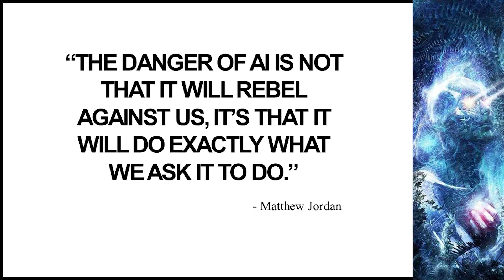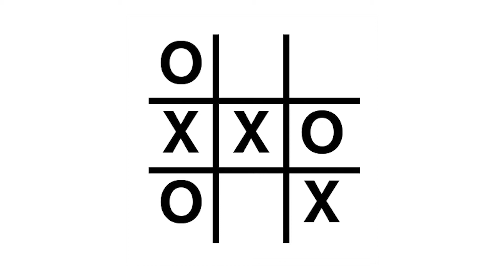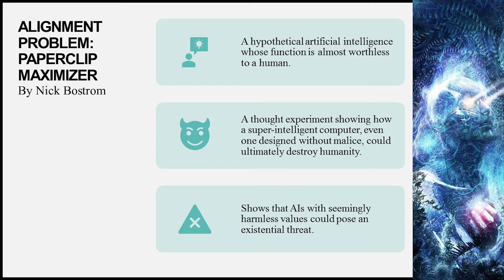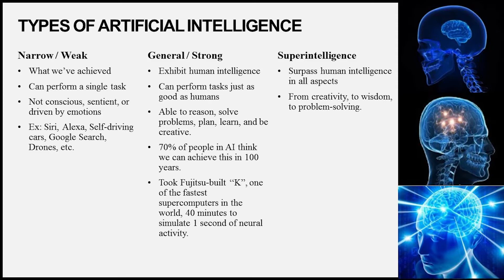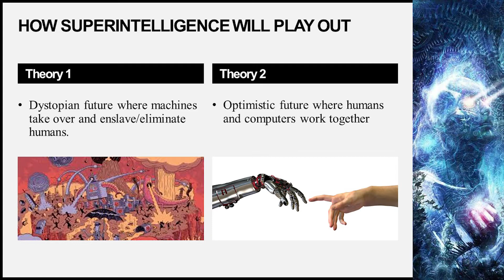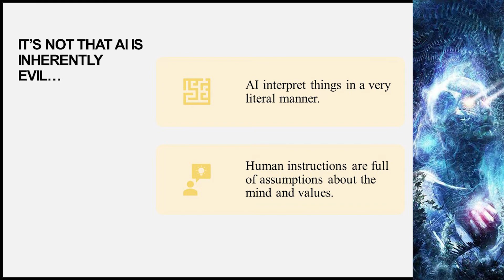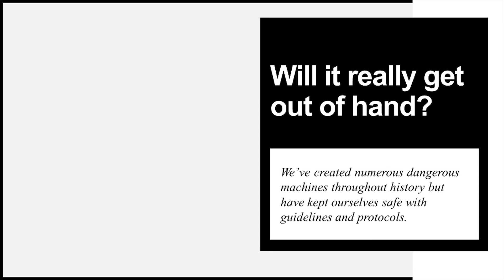The Future of AI - Superintelligence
This is a presentation which I put together for McMaster's INNOVATE 1Z03 course during the fall semester of 2020. It discusses the alignment problem using video game examples, the three types of AI, and Artificial Superintelligence. The Teaching Assistant and students suggested I upload it to YouTube, so here it is :)